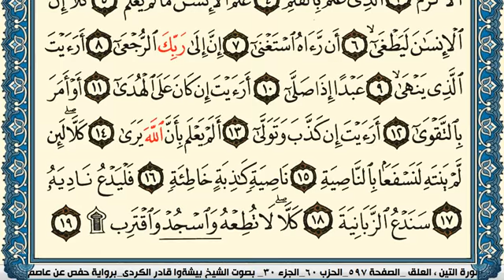سورة العلق مكتوبة بيشةوا قادر الكردي Surah Al Alak Peshawa Qadr Al Kurdi